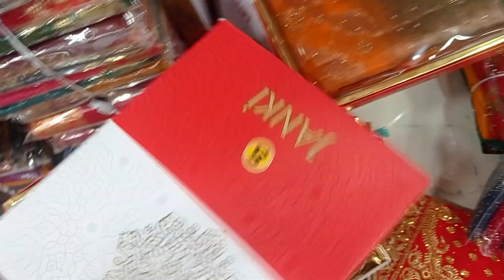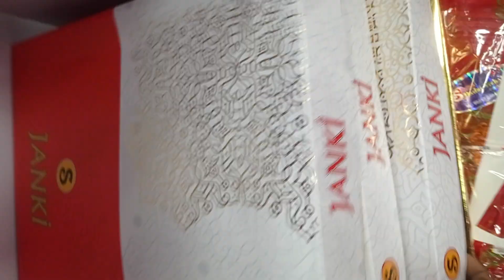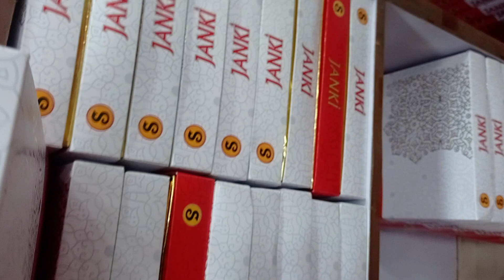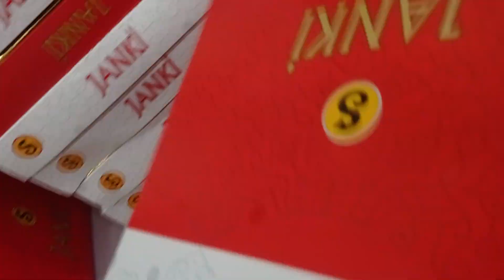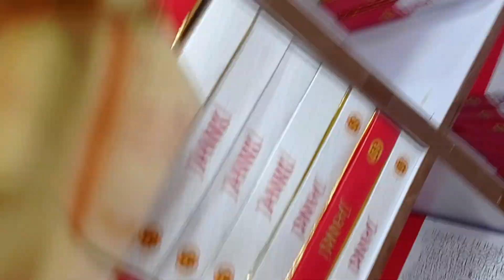kanjiwaram saree fancy look ke saath shortpawan ₹ 1000 जल्द किजिये सिल्क साड़ी